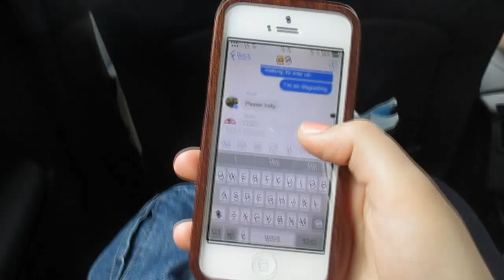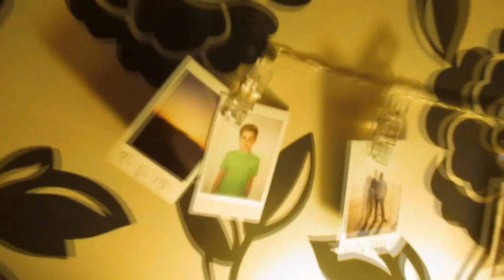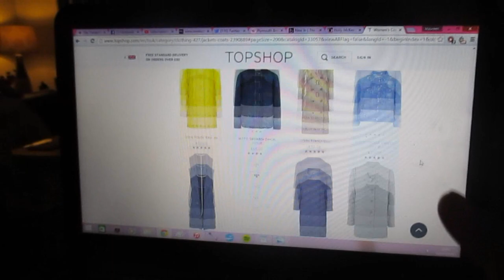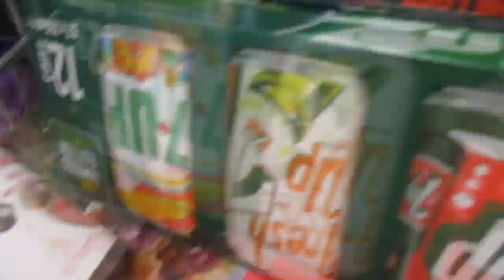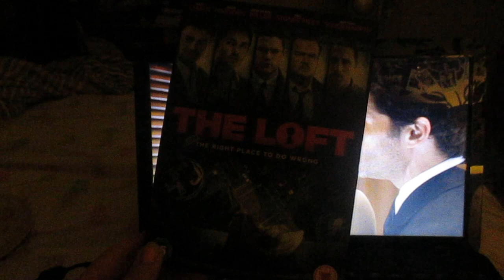COUSINS, FIVE GUYS & BLEND ACTIVE SMOOTHIES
Oh hey, I remembered to link last years summer vlog in the description!?

Snapchats:
holls12345
abbiesaid